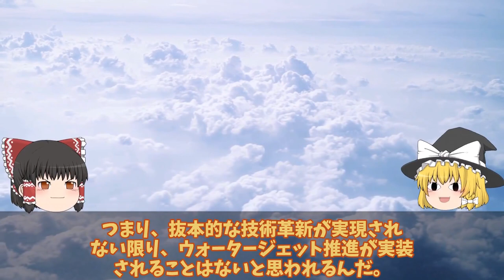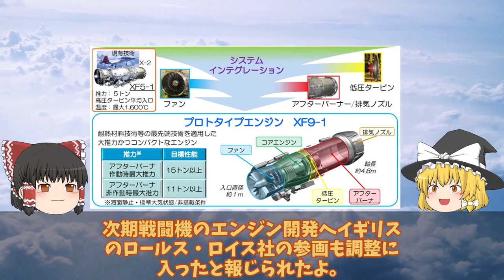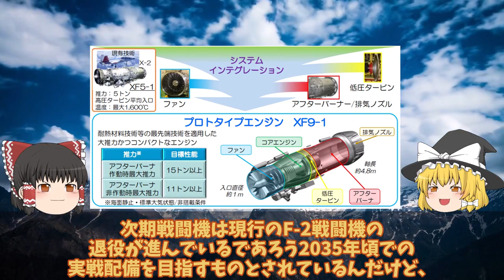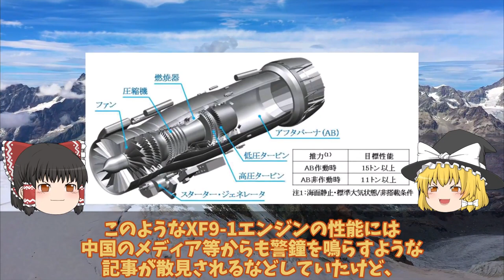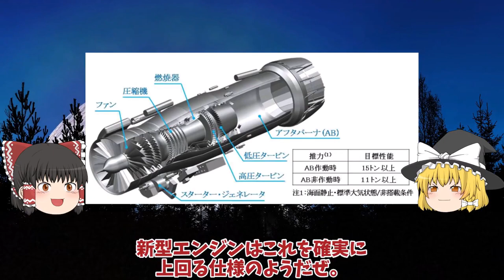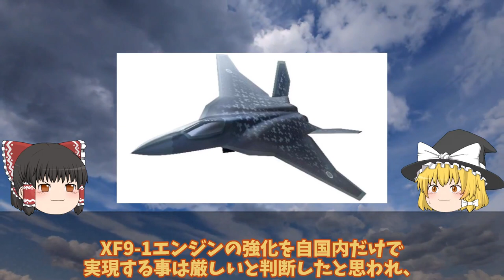【ゆっくり解説・軍事News】自衛隊最強スペシャル F3戦闘機開発は双発エンジン機体も小型化IHIが開発したXF9推力15t超え!F3エンジンは【スペシャル・特集】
自衛隊最強スペシャル F3戦闘機開発は双発エンジン機体も小型化IHIが開発したXF9推力15t超え!F3エンジンは【スペシャル・特集】

1F3戦闘機開発は双発エンジン機体も小型化IHIが開発したXF9推力15t超え!F3エンジンはロールス・ロイス社

2海自はぐげいを凌ぐ次期潜水艦建造世界屈指の静粛性は原潜をも超えた!次世代燃料電池誕生で潜航深度1000超え・・・

3日本F3戦闘機開発でまさかの米国切り日英伊共同開発はすでに不安要素!純国産へロッキード社の技術支援無し

4海自護衛艦かがの艦首がついに四角F35B艦載改修計画も最終段階か！改修費52億円は伊達じゃない？

5海自F35B護衛艦いずも・かがの運用に赤信号点灯南西諸島防衛に新田原基地や馬毛島!運用は海自と空自どちらが対応・・・

6三菱F3戦闘機開発計画に赤信号F3戦闘機開発は日英伊共同開発か！XF9エンジンが水素へ進化する・・・